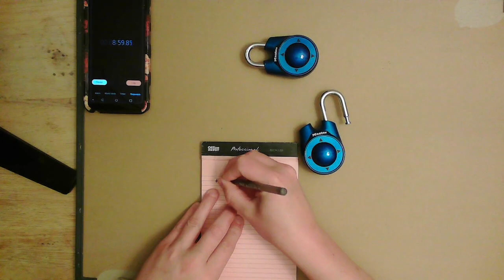(5) Unassisted decoding of Master Lock Speed Dial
An unassisted decoding of the Master Lock Speed Dial, one success and one failure. This video illustrates a few of the techniques recently posted on Lockpicking 101, but is not an instructional video.

00:00 Introduction
00:51 Decoding start
05:04 Accidental open
08:26 Accidental open 2
09:13 Open!
10:05 Simplifying combo
10:53 Failure!!